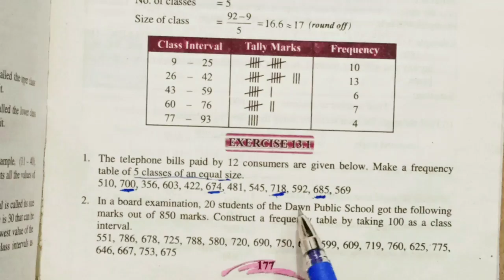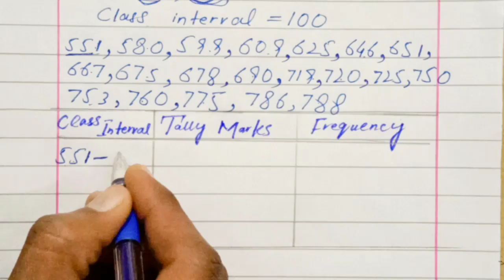7th Class Math Chapter 13 Exercise 13.1 Q2-Class 7th Math Unit 13 Exercise 13.1-Punjab Text Book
CLASS  -  SEVEN 7 TH
SUBJECT -MATHEMATICS
UNIT NO 13 - INFORMATION HANDLING
TOPIC -   EXERCISE 13.1 Question 2

Related Searches-
1. Exercise 13. 1 Class 7th Math
2. CLASS 7TH MATHEMATICS
3. 7 Class Math
4. Math 7th Class
5. Class 7th Maths
6. Mathematics 7th
7. 7th Grade Maths
8. 7TH CLASS Math EXERCISE 13.1 Question 2
9. EXERCISE 13.1 of CLASS 7TH Mathematics
10. CLASS 7TH MATHEMATICS Chapter 13
11. EXERCISE 13.1 PUNJAB TEXT BOOK BOARD
12. MATHEMATICS 7 PUNJAB TEXT BOOK BOARD
13. Class 7th Maths Chapter 13 Exercise 13.1

If you have any questions about the given lecture so you can ask us in the comment section.

mushahidalizafar